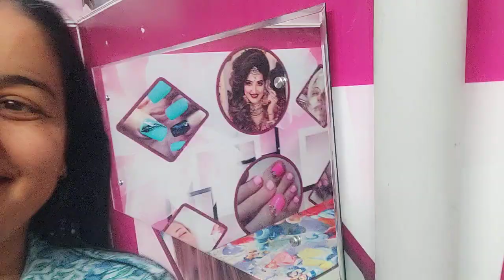my parlour tour/ Bhawana makeover hisar